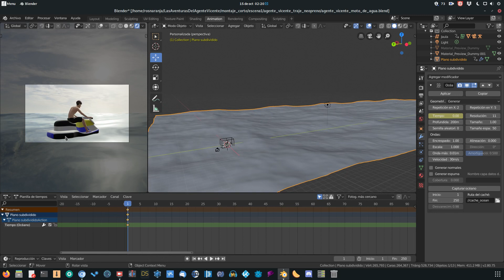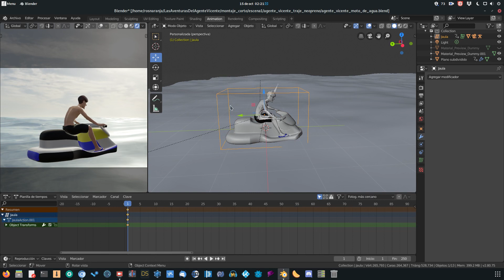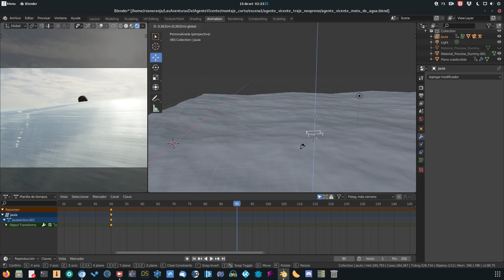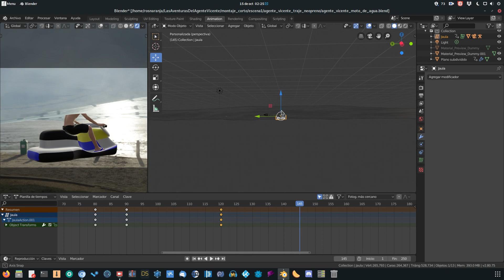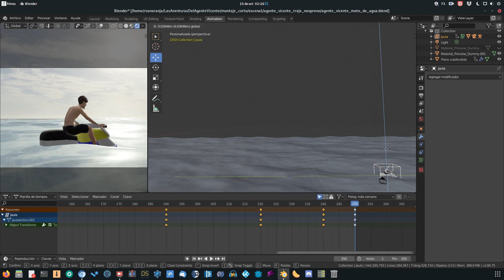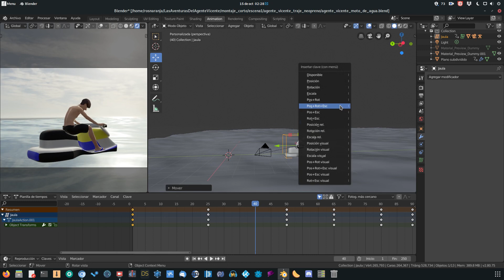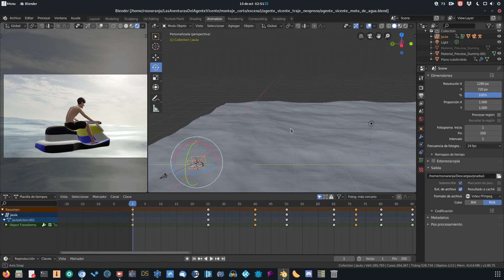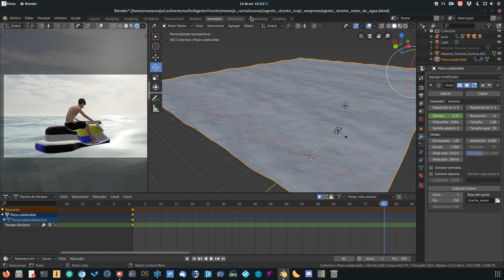Probando personaje en entorno agua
Agente Vicente con moto de agua, sin efectos.